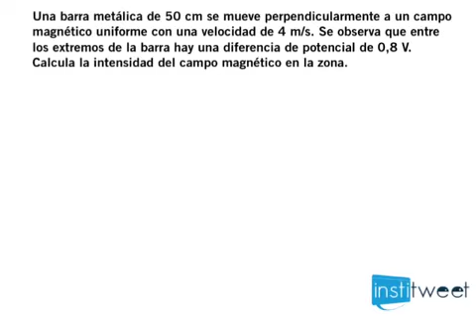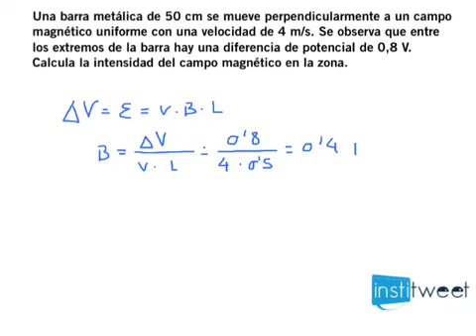Calcula la intensidad de campo magnetico creado por una barra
Enunciado del ejercicio resuelto:
Una barra metálica de 50 cm se mueve perpendicularmente a un campo magnético uniforme con una velocidad de 4 m/s. Se observa que entre los extremos de la barra hay una diferencia de potencial de 0,8 V.
Calcula la intensidad del campo magnético en la zona.
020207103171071